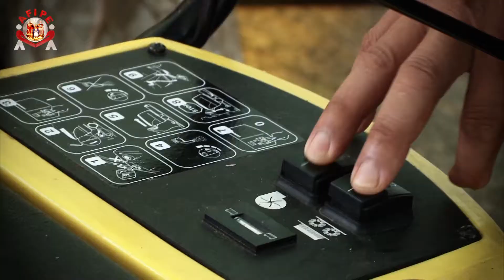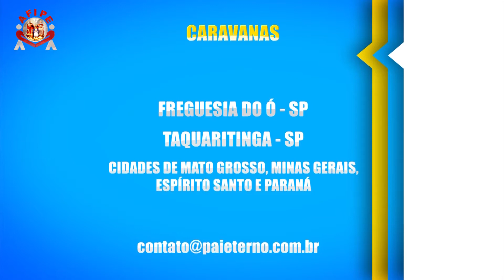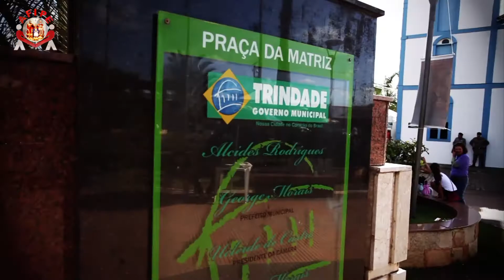Programa Pai Eterno - 07.06.13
Quadros do dia:
Mãos à Obra - Construção do ossário da nova e definitiva Casa do Pai
Pastoral - Equipe de apoio para a Romaria 2013
Filhos Peregrinos - Caravanas que visitarão a Casa do Pai, em Trindade/GO, neste final de semana
Entrevista - Bate-papo com Ten. Cel. Paulo Henrique Segato, Comandante do Batalhão Terra Santa em Trindade/GO sobre a segurança na Romaria 2013
Especial - Igreja Matriz de Trindade torna-se Patrimônio Cultural do Brasil
Turminha do Pai Eterno - Padre Robson conversa com as crianças sobre a construção do Novo Santuário